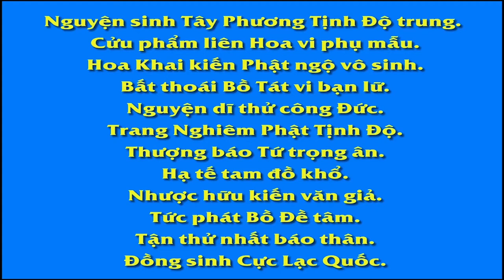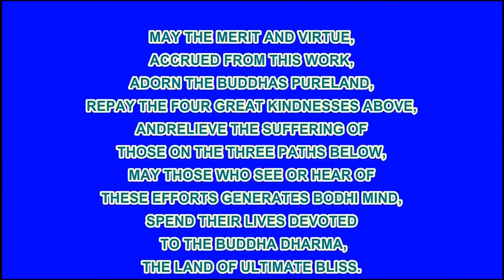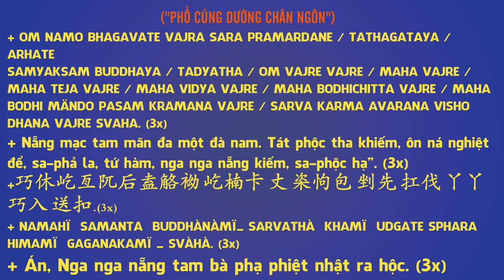动画丨“学佛？等我退休再说；哎哟，师父，我现在很忙啦 😵😵😵”, Pháp Âm HD